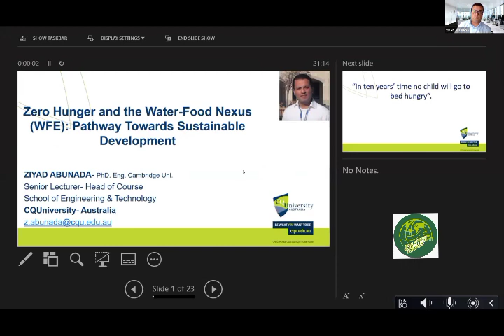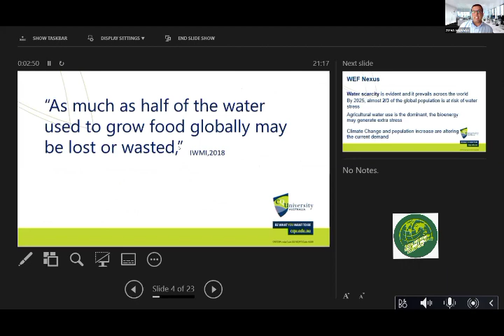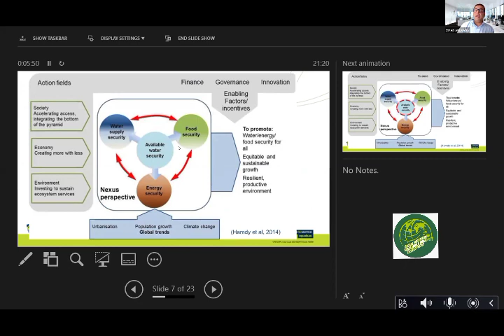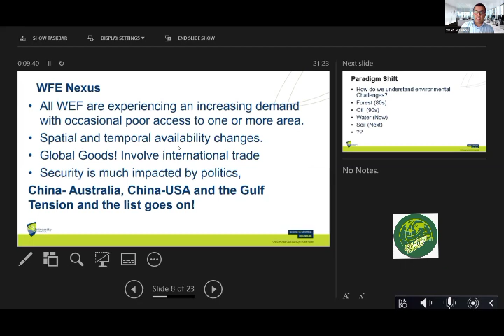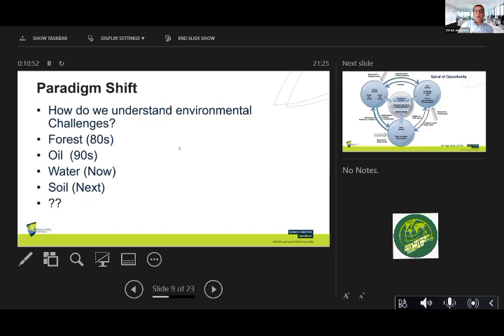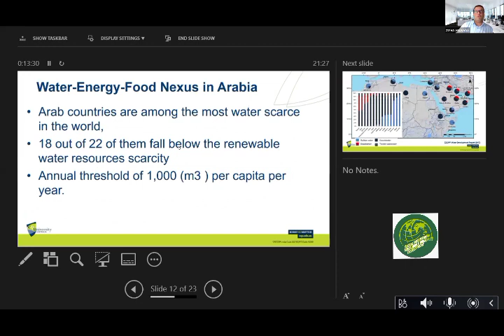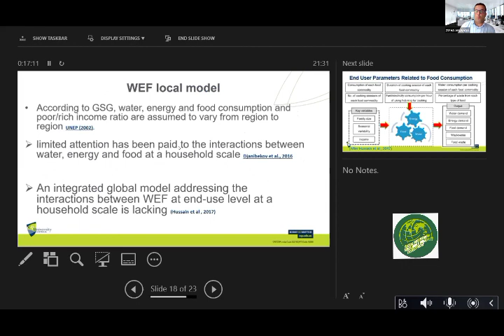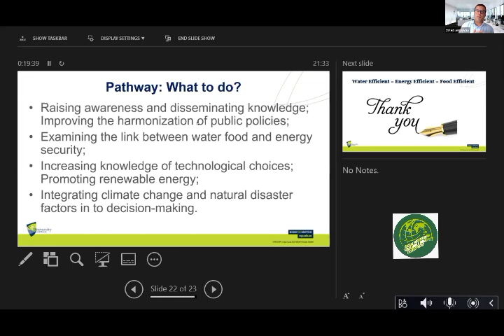Zero hunger challenges and the pathway towards sustainability: What makes the difference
Localising Sustainable Development Goals (SDGs)

Theme : Zero Hunger (SDG-2)

Topic : Zero hunger challenges and the pathway towards sustainability: What makes the difference.

Dr. Ziyad Abunada, Australia
Head Of Course- Project Management
Senior Lecturer, College of Project Management,
Built Environment, Asset & Maintenance
Management,School of Engineering & Technology
CQUniversity Australia.